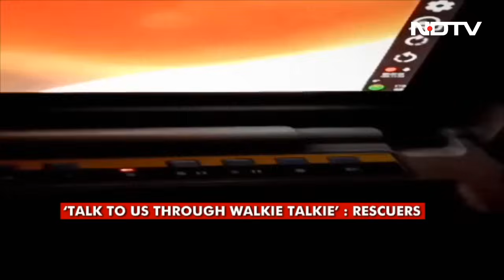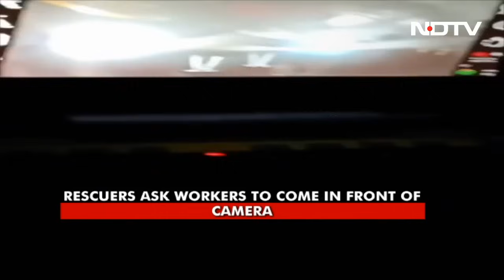Uttarakhand Tunnel Rescue: Through Narrow Pipe, Rescuers' Verbal Instructions To Trapped Workers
Uttarakhand Tunnel Collapse: Their heads covered with hard hats, faces glistening with hope, 41 workers trapped in an Uttarakhand tunnel were seen this morning for the first time in 10 days after a landslide shut their exit route. A camera pushed through a six-inch pipe and walkie-talkies connected them to the score of rescuers working overtime to bring them back. Between the rescue teams and the trapped workers is debris about 40 metres thick. Drilling through this and bringing the workers home has been a tall challenge owing to a combination of factors, including the topography and the nature of soil in the Himalayan region.